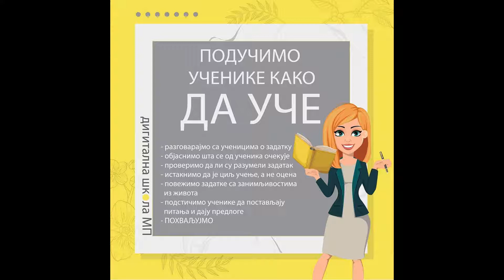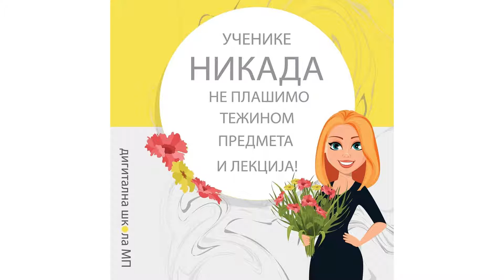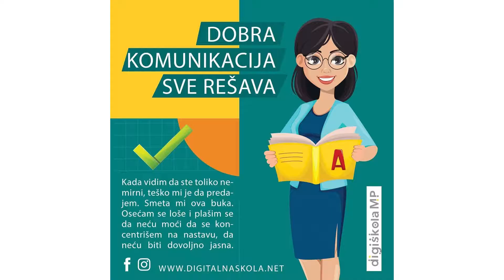Novi modeli nastave za učenike i nastavnike 21. veka